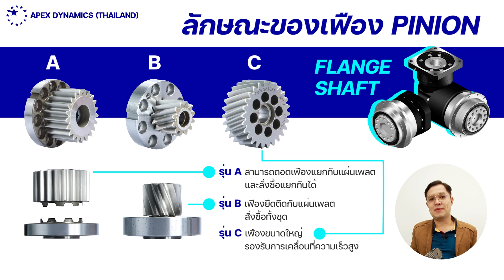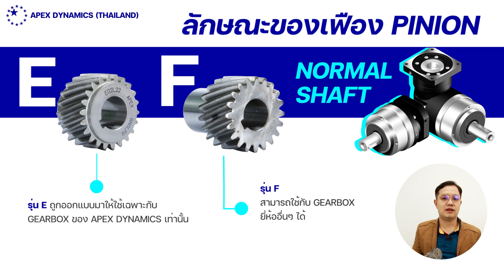เฟือง Pinion - APEX DYNAMICS แต่ละรูปแบบต่างกันอย่างไร เอาไปใช้แบบไหน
เคยเป็นมั้ย??? ไม่รู้ว่าจะเลือกเฟืองแบบไหนดี สำหรับการเคลื่อนที่อย่างงานเฟืองสะพาน Rack&Pinion เพราะมีหลายรูปแบบ หลายขนาด เยอะแยะไปหมด ‼️

วันนี้เราจะมาไขข้อข้องใจกัน เรื่องลักษณะเฟือง Pinion ของ APEX DYNAMICS - Thailand ว่าแต่ละรุ่น แต่ละรูปแบบ ที่ความแตกต่างกันอย่างไร เอาไปใช้กับเกียร์แบบไหน ถ้าต้องการความแม่นยำ-การรับแรง-ส่งลังสูง ควรใช้เฟือง Pinion รุ่นใด ❓
ไปหาคำตอบ รับชมคลิปนี้กันเลยครับ
การเลือก Rack Pinion ที่ถูกต้องคือ เราควรคำนวณภาระโหลด และความเร็วในการเคลื่อนที่ เพื่อการใช้งานที่ "เหมาะสม" ของแต่ละงาน หรือการออกแบบ ไม่ว่าจะเป็นแนวนอนหรือแนวตั้งก็ตาม ทั้งนี้ขึ้นอยู่กับการเลือก Gearbox, Servo motor และองค์ประกอบอื่นๆ ด้วยครับ ☺

เรายินดีช่วยคำนวณโหลด แนะนำ และเลือกผลิตภัณฑ์ให้ได้นะครับ
👇สอบถามกันเข้ามาได้เลย👇